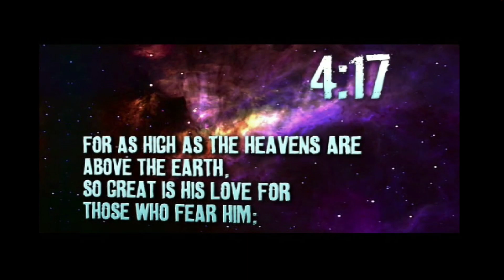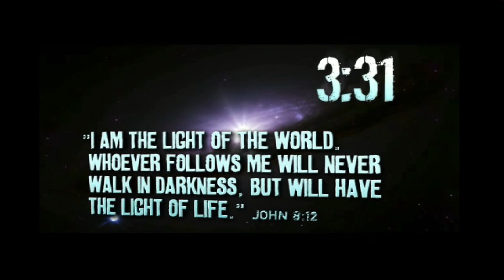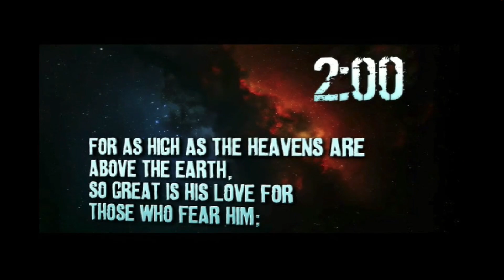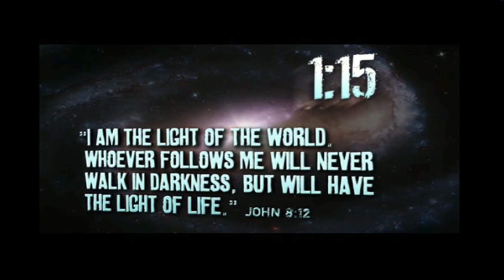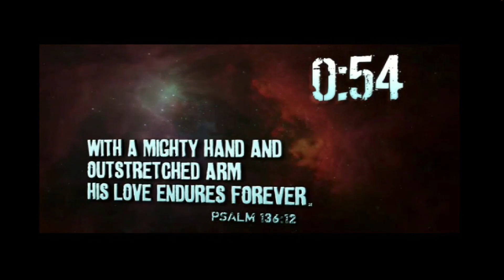Come and See, Come And hear